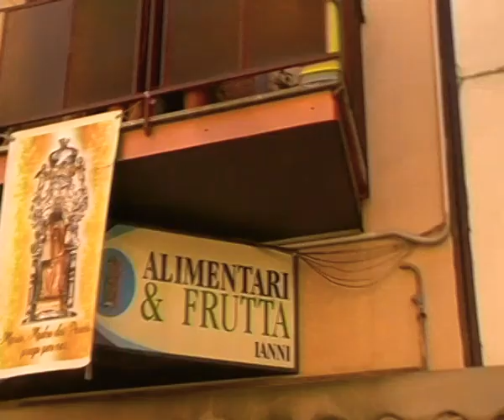Pino raco video HD 2 Seminara